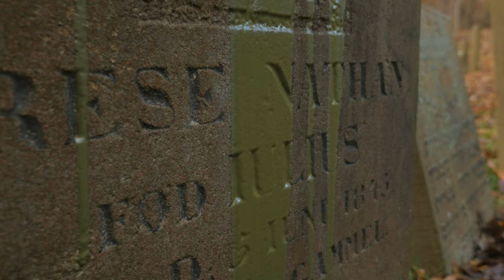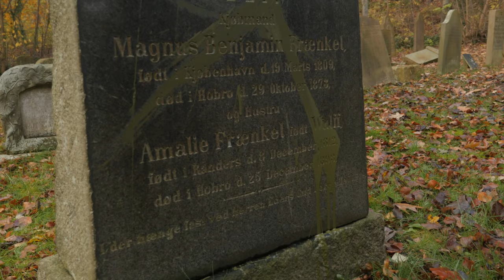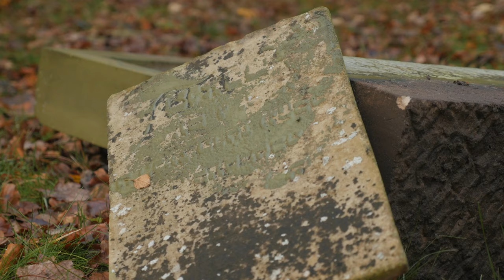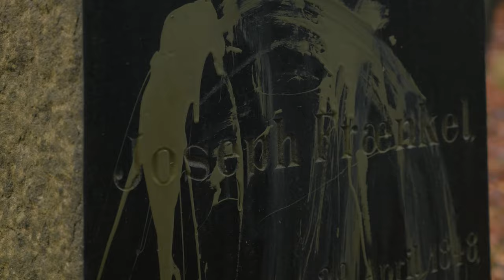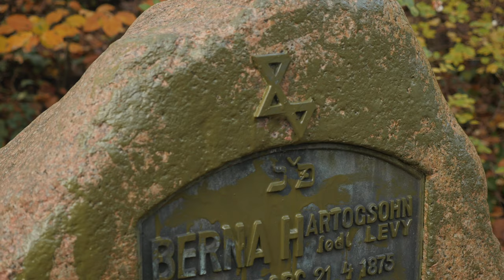Hærværk mod jødisk begravelsesplads i Randers: Overmalede og væltede gravsten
Lørdag den 9. november 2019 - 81-årsdagen for Krystalnatten - modtog Østjyllands Politi en anmeldelse om hærværk mod den jødiske begravelsesplads på Østre Kirkegård i Randers.

Se det omfattende hærværk i denne video optaget søndag den 10. november 2019.